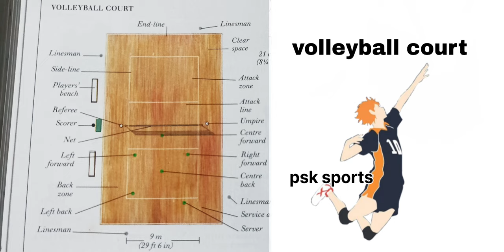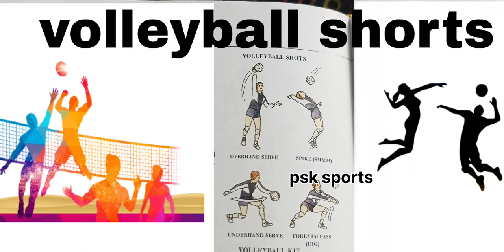Let's learn about volleyball court, volleyball net height, volleyball shots telugu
Let's learn about volleyball court, volleyball net height, volleyball shots